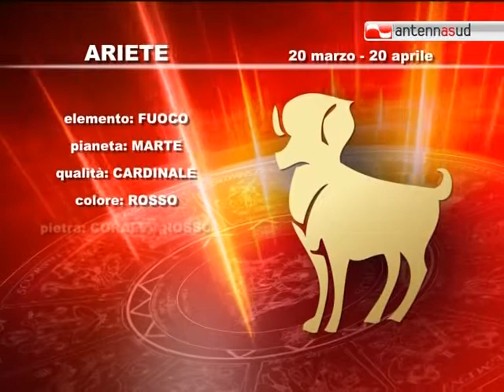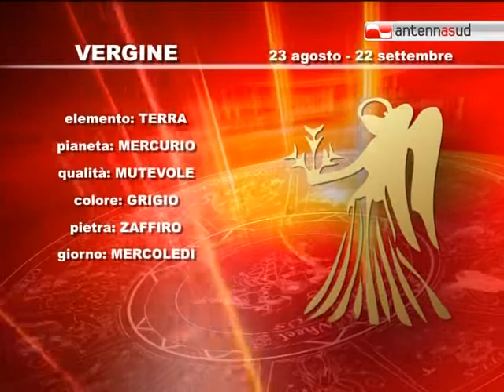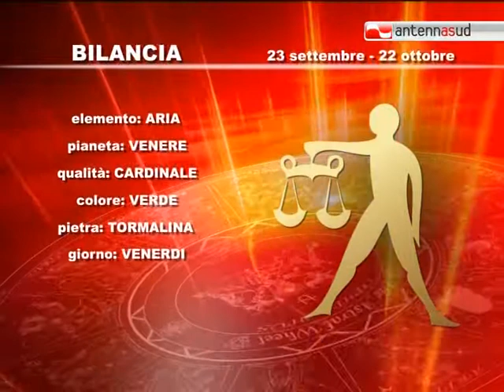03.12.11 Segno per segno, l'oroscopo di Antenna Sud